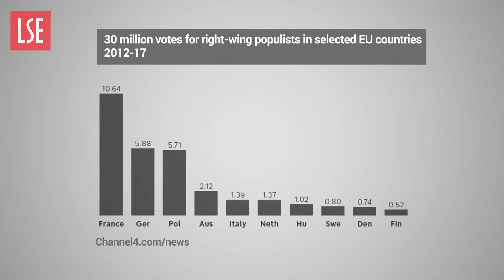LSE Festival - Beveridge 2.0 - Missing Giants vote - Extremism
Dr Brian Klaas pitches for Extremism in the LSE Festival "Missing Giants" vote. Cast your vote now